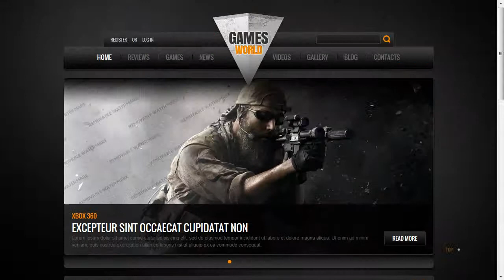Game Portal Website Template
Game Portal Website Template is a pre-made professionally designed web template to showcase your product or content in a unique way. This template is designed with user experience and usability in mind.